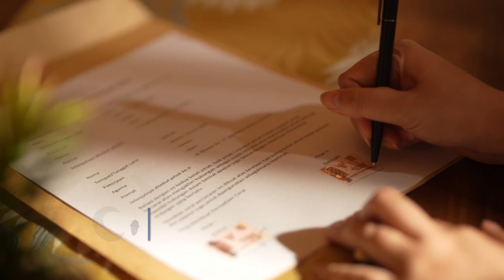AKU BUKAN BIDADARI SURGA!! Aku wanita biasa yang masih bisa merasakan sakit hati💔 | BIDADARI SURGAMU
Akankah Sakinah bisa menumbuhkan rasa CINTA di hati Denis?🥺

Saksikan sinetron terbaru BidadariSurgamu Mulai 13 Maret 2023 Pukul. 18.00 WIB hanya di @sctv 👌